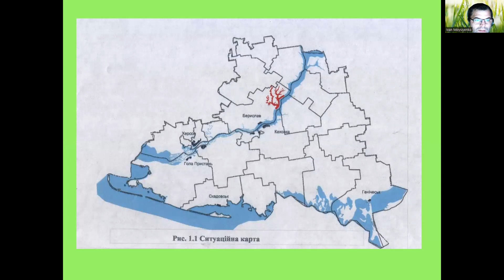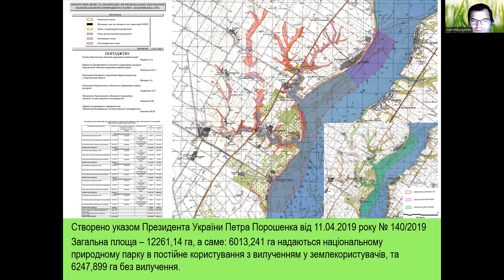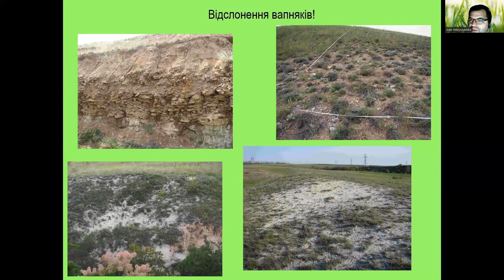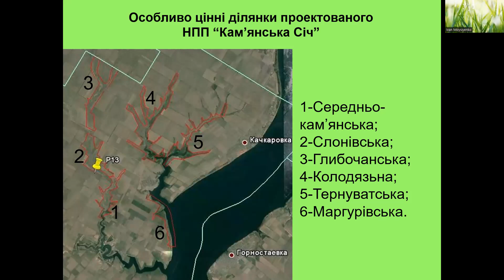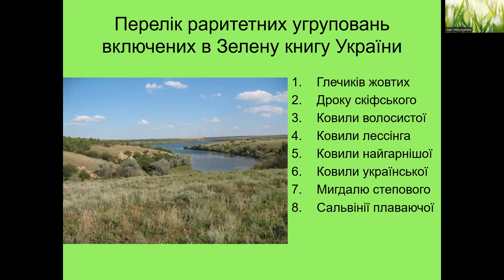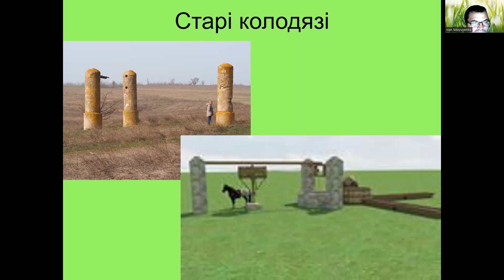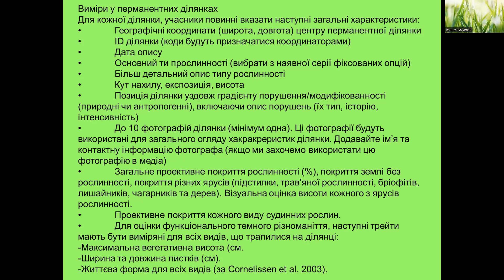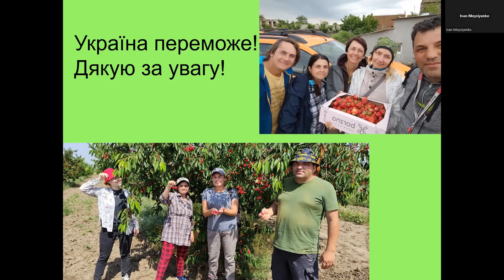Благодійна лекція «НПП "Кам'янська січ" – перша звільнена природна перлина Херсонщини»!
Нещодавно на Херсонщині звільнили перший національний природнй парк, а саме НПП «Кам’янська січ».

Нацпарк характеризується збереженням значних масивів типчаково-ковилових степів, а також численними історико-археологічними пам’ятками.

За 8 місяців окупації інфраструктура парку дуже постраждала. Значних пошкоджень зазнали його природні комплекси. Ми вирішили допомогти установі й прочитати благодійну онлайн лекцію про цей об’єкт.

Під час лекції ми розповімо про природоохоронну та історико-культурну цінність цієї території, наші останні дослідження на території парку та знахідки, розкажемо і про вплив війни на об’єкт.

🗣️Лектор: член правління Української природоохоронної групи, професор Херсонського державного університету, доктор біологічних наук Іван Мойсієнко

на підтримку природоохоронців на фронті. Акцією з підтримки природоохоронців опікується волонтер та наш колега Петро Тестов.